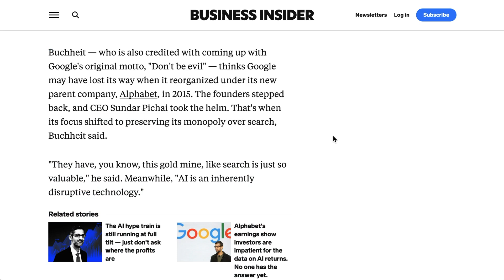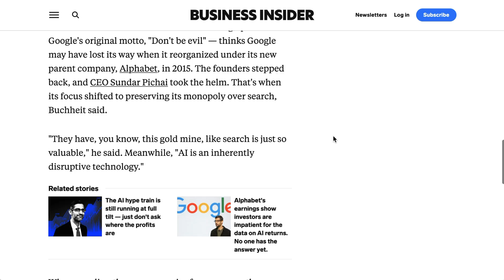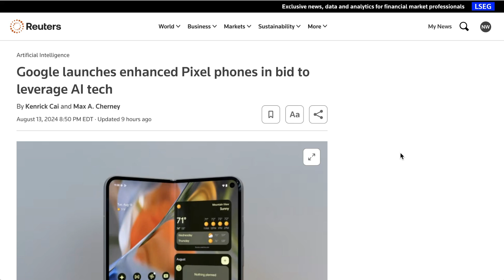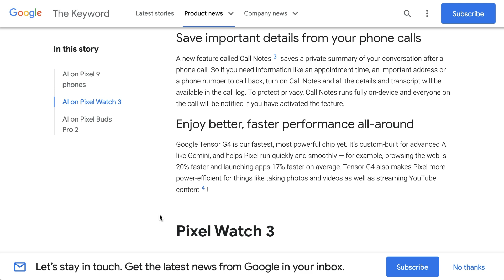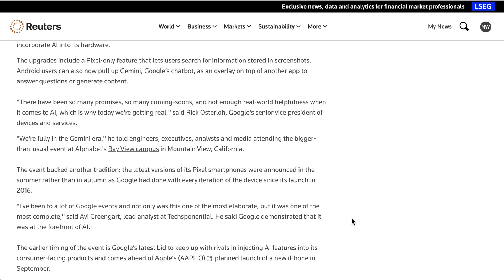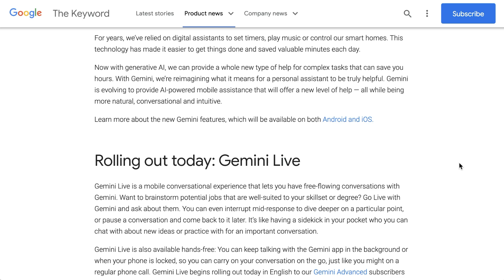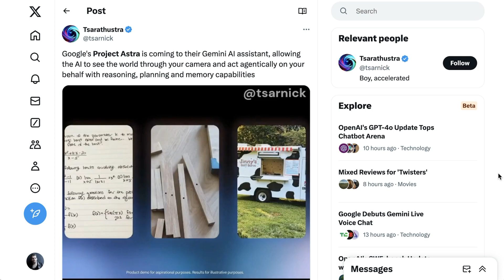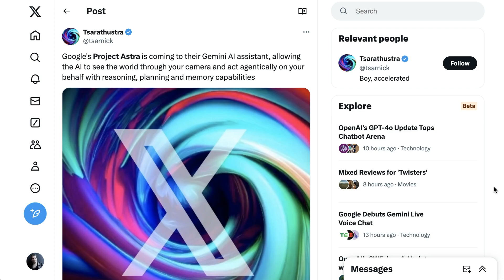Google Beats OpenAI to Full Voice Mode Release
Google has taken a significant step ahead of OpenAI with the full release of Gemini Live, a cutting-edge voice assistant integrated into their latest Pixel devices. This episode covers Google’s recent event, where they unveiled AI features poised to reshape mobile technology. While OpenAI’s Advanced Voice Mode rollout remains limited, Google’s comprehensive approach could redefine industry standards. Explore the implications for the AI race, the future of digital assistants, and how competitors like Apple might respond.